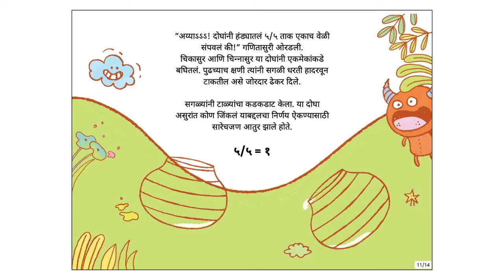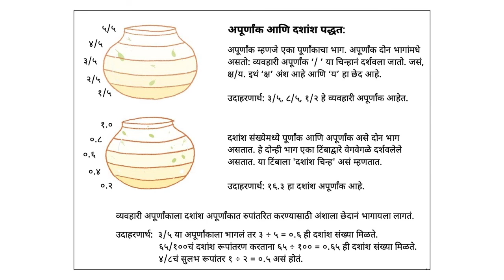बोकड कुणाला मिळाला? (Who got the goat?) - Marathi Stories for Kids - Pratham Books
Chinnasura and Cheekasura spot a stray goat. Both want it. The only way out is to have a neer-more drinking contest. Learn fractions and decimals while the asuras drink up.
Original story Who Got the Goat? by Pratham Books, Written by Aparna Athreya, Illustrated by Shreya Sen, Translated by Jui Kulkarni